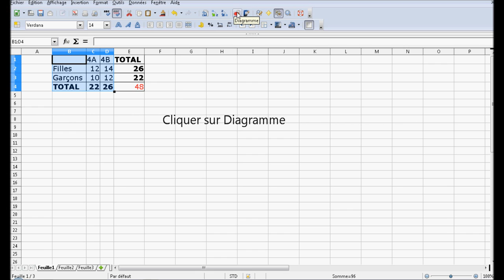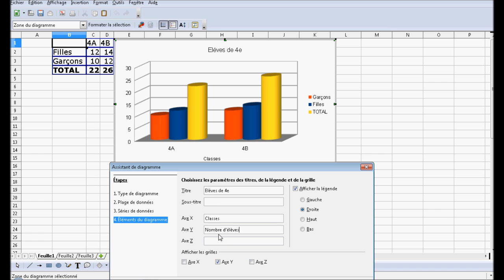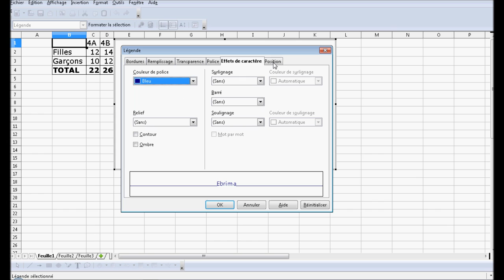Faire un graphique avec Libreoffice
Graphique avec Libre office Calc